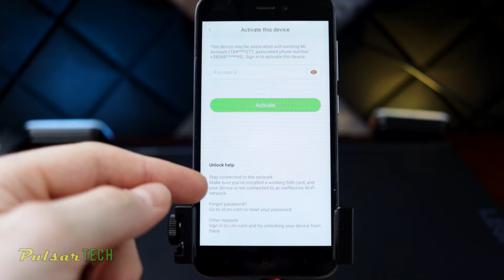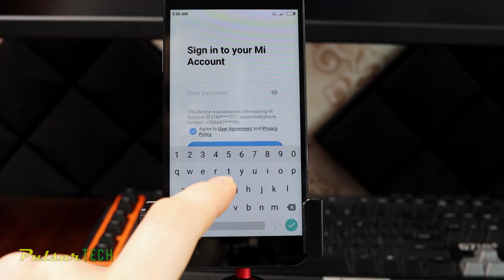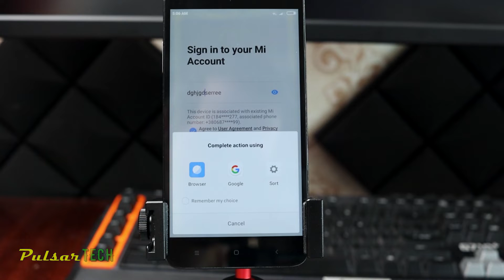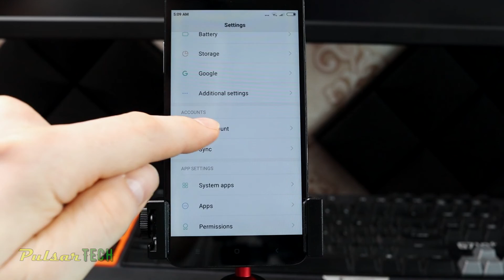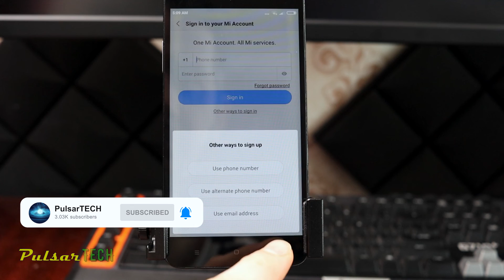HOW TO BYPASS XIAOMI MI ACCOUNT WITHOUT PC 2023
In this video, I will show you a cool trick on how to get your XIAOMI device back and running if it has been locked due to the MI Account. If you have bought a used XIAOMI smartphone or just forgot your MI Account password and don't have access to your device anymore, I will show you how to still use your XIAOMI smartphone even if it has been locked.

If this method doesn't work, you might have to reinstall the firmware and then try it again. I will show how to reinstall new firmware on XIAOMI smartphones in my other videos.